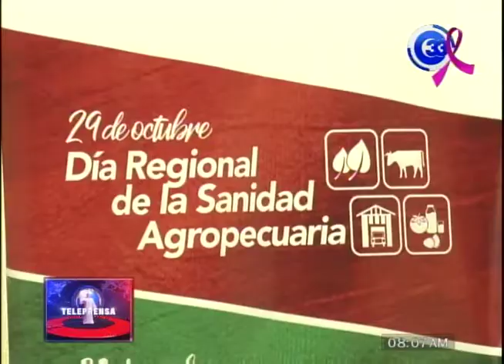Conmemoran Día Regional de Sanidad Agropecuaria